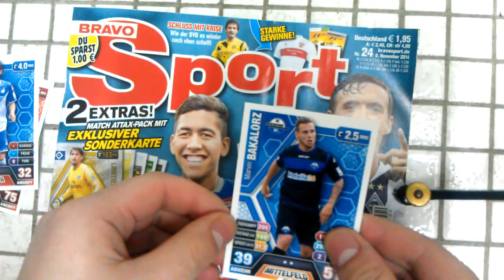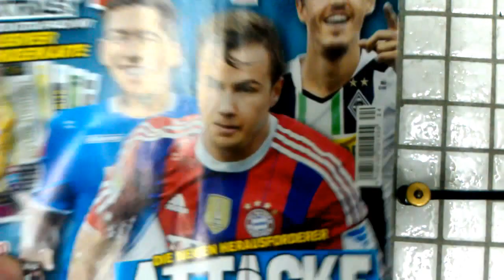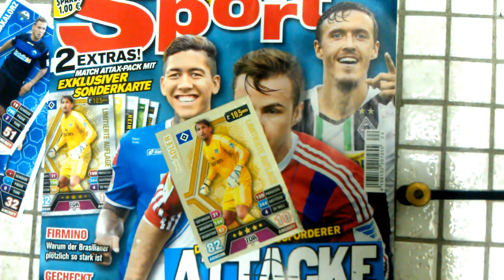Bravo Sport Nr. 24 Unboxing Match Attax 14/15 Limitierte Auflage Booster Topps öffnen opening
Die Bravo Sport Nr. 24 mit einem Match Attax 14/15 Booster und einer limitierten Auflage Karte drin :)